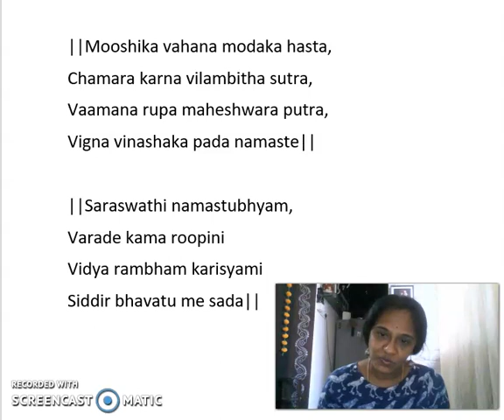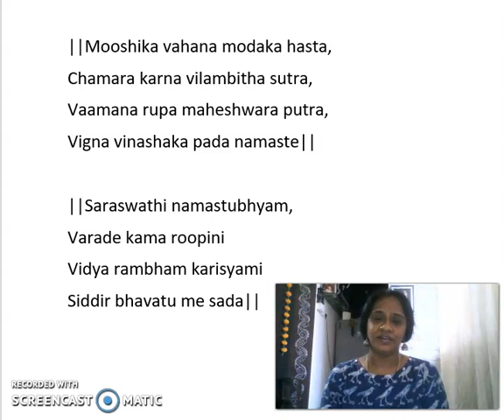Mooshika vahana modaka hasta | Mrs. Chethana Nagarai | Carnatic Vocal | Taal TV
Mooshika vahana modaka hasta by Taal TV, the official YouTube Channel of Taal Institute of Music & Fine Aarts.

Taal Institute of Music & Fine Aarts offers a wide range of online courses which includes Keyboard, Guitar, Western Dance, Hindustani Vocal, Carnatic Vocal, Violin, Bharatnatyam, Tabla, Drums and Drawing.